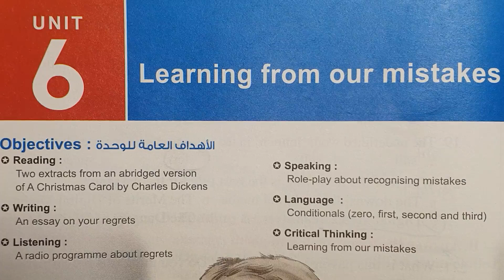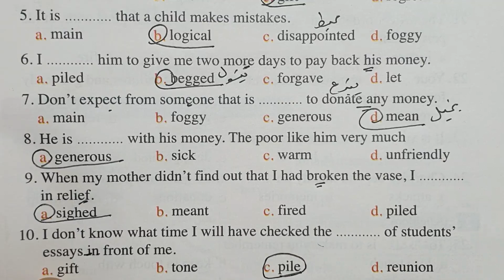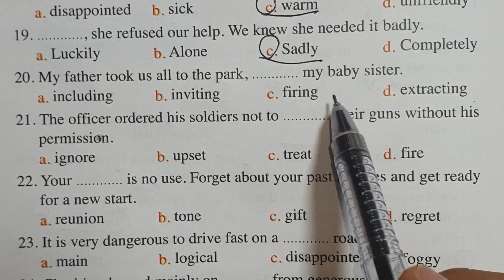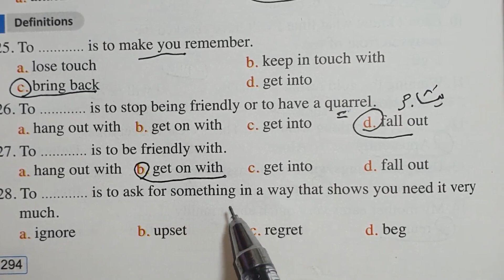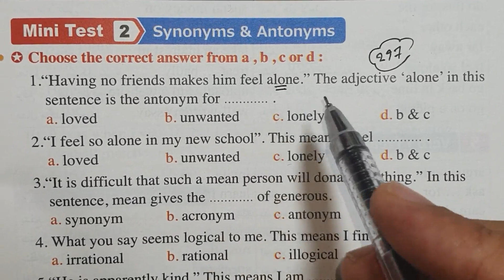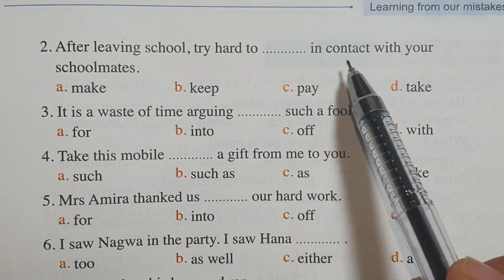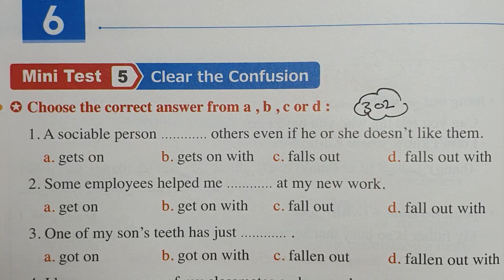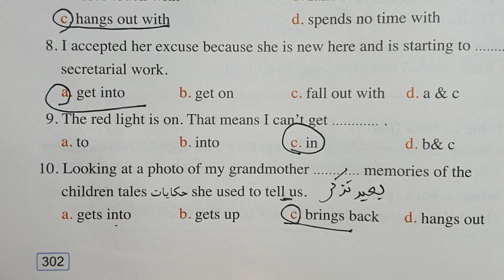حل كتاب المعاصر انجليزي للصف الثاني الثانوي 2022 الترم الاول الوحده السادسه الجزء الاول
ان شاء الله في الفيديو شرح و حل اسئلة كتاب المعاصر للصف الثاني الثانوي لغه انجليزيه 2021 الترم الاول الوحده السادسه  Learning from our mistakes الجزء الاولاجابات و حل اسئله كتاب المعاصر انجليزي تانيه ثانوي الترم الاول 2022 منهج الصف الثانى الثانوى الترم الاول انجليزى 2022 حل تدريبات كتاب المعاصر انجليزي للصف الثاني الثانوي
منهج الصف الثانى الثانوى الترم الاول انجليزى 2022
حل كتاب المعاصر تانيه ثانوي انجليزي الترم الاول
حل كتاب المعاصر تانيه ثانوي انجليزي الترم الاول 2022
حل كتاب المعاصر تانيه ثانوي انجليزي
حل كتاب المعاصر تانيه ثانوي انجليزي ترم اول
حل اسئله كتاب المعاصر انجليزي تانيه ثانوي
حل تمارين كتاب المعاصر انجليزي تانيه ثانوي الترم الاول
حل اسئله كتاب المعاصر انجليزي تانيه ثانوي الترم الاول
حل كتاب المعاصر انجليزى ثانية ثانوى ترم اول 2021
حل كتاب المعاصر انجليزى تانيه ثانوى الترم الاول 2021
حل كتاب المعاصر انجليزى تانية ثانوى ترم اول 2021
حل اسئله كتاب المعاصر انجليزي ثانية ثانوي
حل اسئله كتاب المعاصر انجليزي تانيه ثانوي 2021
لغة انجليزية للصف الثانى الثانوى ترم اول 2022
كتاب المعاصر
حل كتاب المعاصر تانيه ثانوى الترم الأول
انجليزي تانية ثانوي
انجليزى للصف الثانى الثانوى الترم الاول 2022
إنجليزى للصف الثانى الثانوى الترم الأول 2021
انجليزى الثانى الثانوى الترم الاول 2022
اجابات المعاصر انجلش تانيه
pdf اجابات كتاب المعاصر انجليزي ثانية
اجابات كتاب المعاصر انجليزي ثانية ثانوي
اجابات كتاب المعاصر انجليزي حل كتاب
اجابات كتاب المعاصر لغة انجليزية ثانية
إجابات كتاب المعاصر للصف الثانى الثانوى -- الترم الأول 2022
اجابة كتاب المعاصر 2 ثانوى انجليزى
الصف الثانى الثانوى 2022
الصف الثانى الثانوى الترم الاول انجليزى
المعاصر لغة انجليزية ثانية ثانوي ترم
انجليزي حل كتاب المعاصر انجليزي ثانية
اول درس انجليزى للصف الثانى الثانوى الترم الاول
انجليزي حل كتاب المعاصر انجليزي كتاب
تانية ثانوي 2022 حل كتاب المعاصر
ثانوي 2020 اجابات كتاب المعاصر انجليزي
ثانوي 2022 حل اسئلة كتاب المعاصر